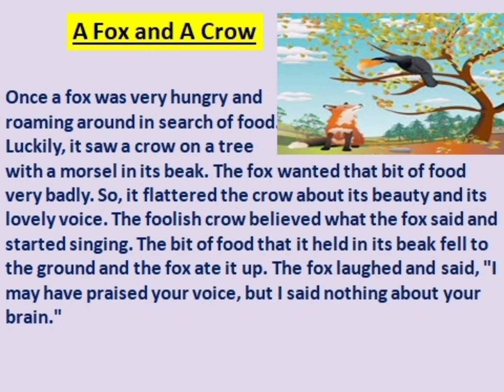A Fox 🦊 and a crow